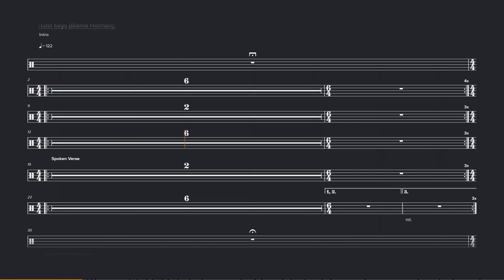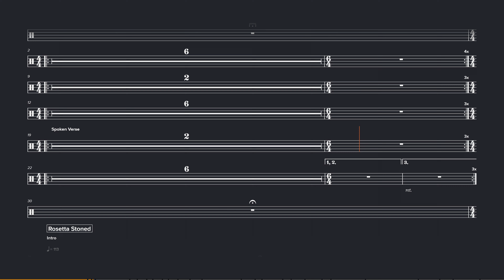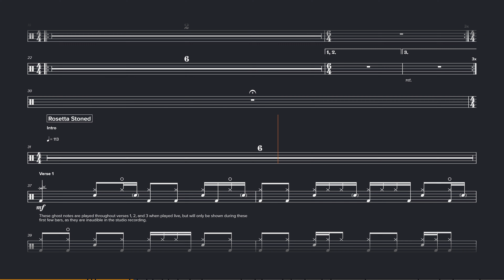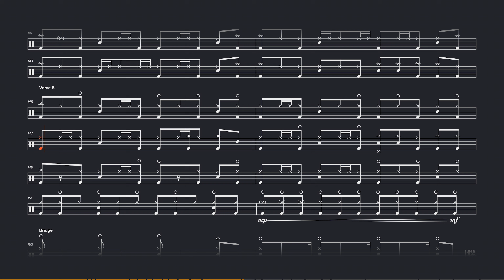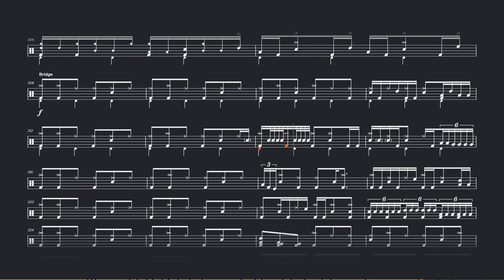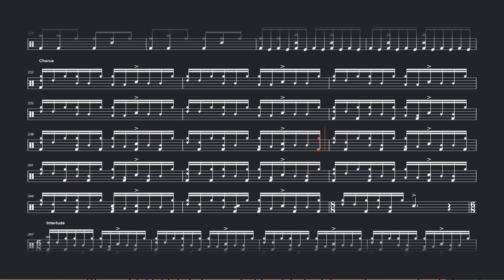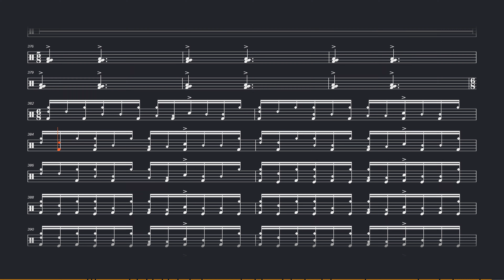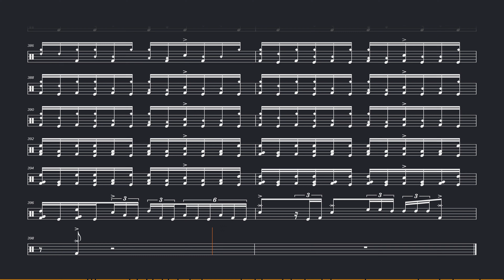Tool - Rosetta Stoned (Original Audio) [Dark Theme] - Drum Sheet Music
This is a synced drum transcription for "Lost Keys (Blame Hofman)" and "Rosetta Stoned," allowing you to follow along with the drum sheet music as the songs are played. "Lost Keys (Blame Hofman)" and "Rosetta Stoned" are tracks from Tool's 2006 album, "10,000 Days."

*# Alternate Video Versions*

• Video with *raised drum* audio and *dark* theme : [coming soon]
• Video with *raised drum* audio and *light* theme : [coming soon]

*# Sheet Music and Other Assets*

The drum sheet music was created and audio-synced using Soundslice. You can visit that page to play back the sheet music interactively. Alternatively, I export a collection of formats shared via Google Drive, including a PDF of the sheet music, a MusicXML export, the original quality 4K 60FPS ProRes and HEVC videos (pre-YouTube processing and compression), and other assets.

Don't worry; none of my drum transcription content is (or ever will be) paywalled, but if you choose to, you can support my work by becoming a Patreon member with access to exclusive polls and progress updates

*# Timestamps*

00:00 Opening - Animation
00:06 Opening - Credits
00:15 Lost Keys (Blame Hofman) - Intro
02:50 Lost Keys (Blame Hofman) - Spoken Verse
04:05 Rosetta Stoned - Intro
04:18 Rosetta Stoned - Verse 1
04:35 Rosetta Stoned - Bridge
04:46 Rosetta Stoned - Verse 2
05:03 Rosetta Stoned - Bridge
05:22 Rosetta Stoned - Verse 3
05:41 Rosetta Stoned - Bridge
05:52 Rosetta Stoned - Verse 4
06:14 Rosetta Stoned - Interlude
07:24 Rosetta Stoned - Verse 5
07:48 Rosetta Stoned - Bridge
08:00 Rosetta Stoned - Verse 6
08:37 Rosetta Stoned - Bridge
08:52 Rosetta Stoned - Verse 7
09:17 Rosetta Stoned - Bridge
09:47 Rosetta Stoned - Interlude
11:05 Rosetta Stoned - Guitar Solo
12:39 Rosetta Stoned - Bridge
13:17 Rosetta Stoned - Refrain
14:28 Rosetta Stoned - Outro
15:12 Closing - Credits